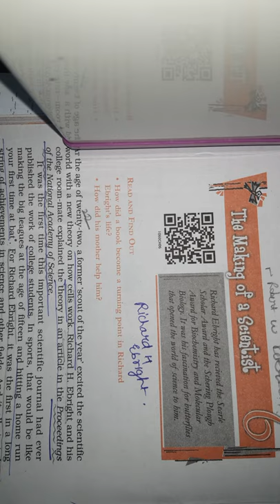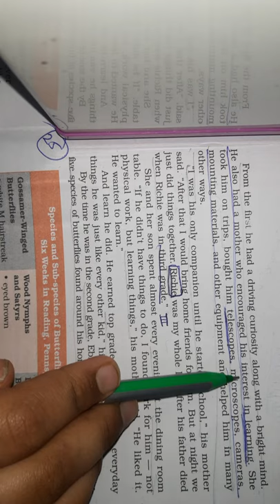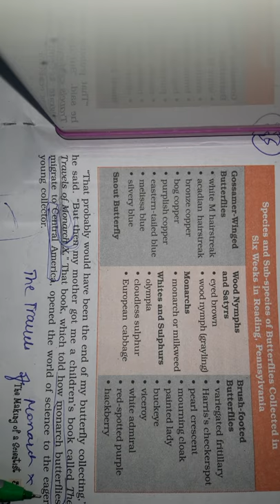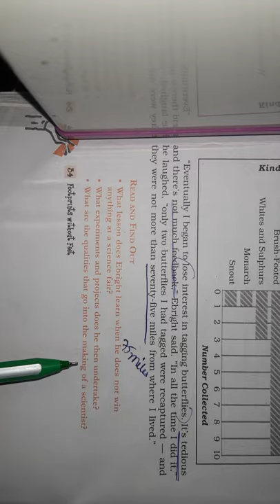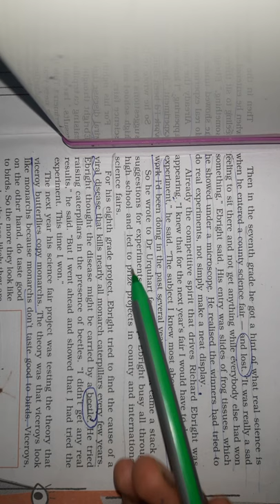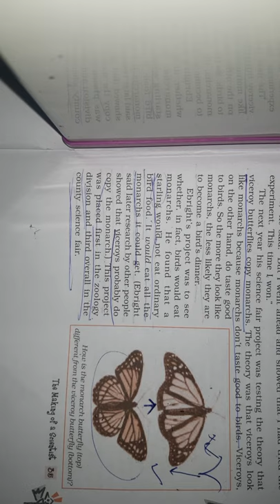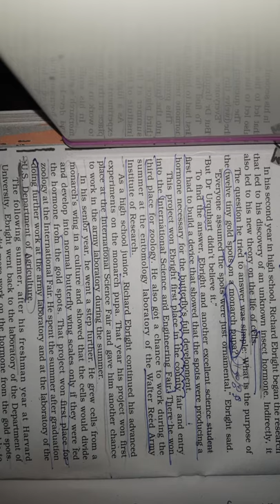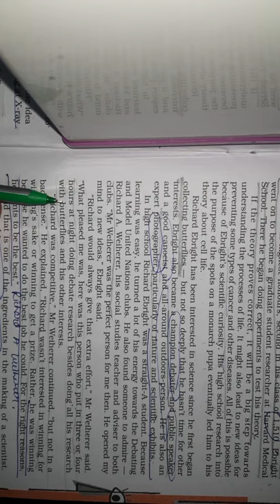The Making Of A Scientist | Class 10 | English | CBSE